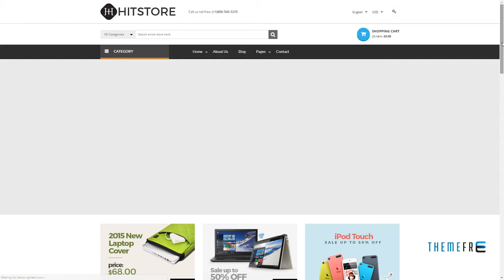Hitstore - Electronics WooCommerce Theme Byron Gordon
Compatible With WooCommerce 2.5

 Framework Underscores

 Columns 4+

 Layout Responsive

 Tags bootstrap, digital, electronics, fashion, Fashion Shop, fashion theme, furniture, html5, kids, online shop, shop theme, shopping, tools